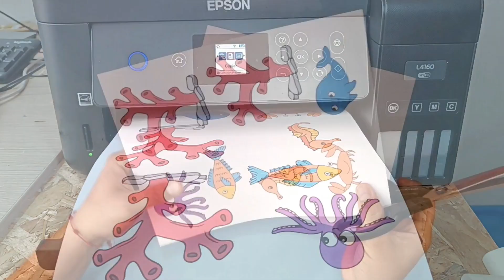HOW TO MAKE AN AQUATIC ECOSYSTEM MODEL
In this video we teach the easiest way to make an Aquatic Ecosystem Model